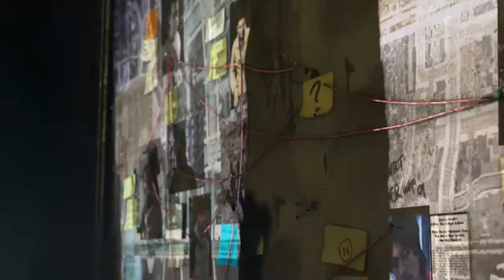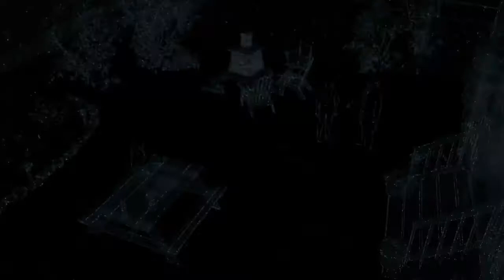Watch Dogs #1 Dead Neice